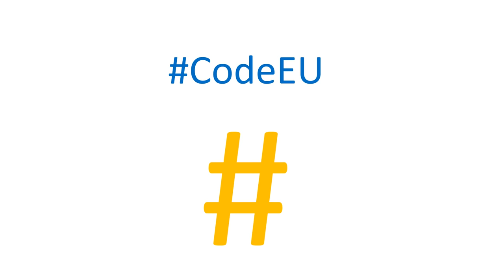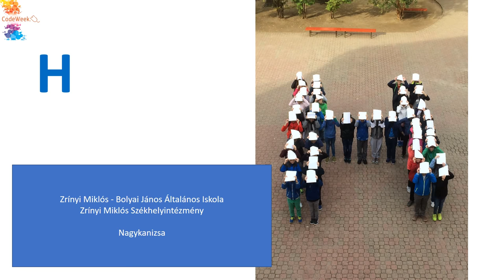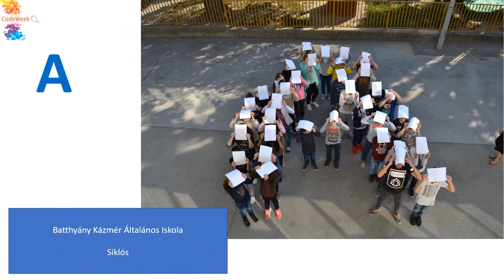Code Week Hungary 2017 flashmob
multi flashmob with 40 schools organized by IVSZ